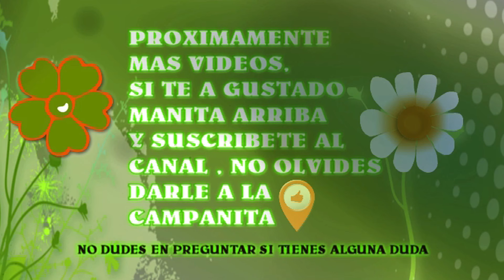CROTON Y SUS CUIDADOS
En este video muestro mi croton, tengo vaias variedades pero muestro este variegata, espero disfruten del video.